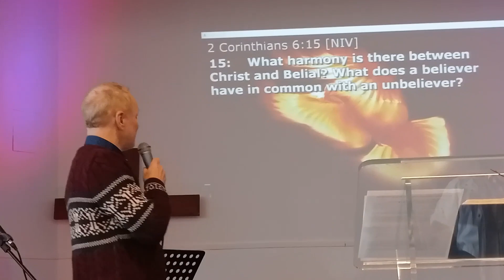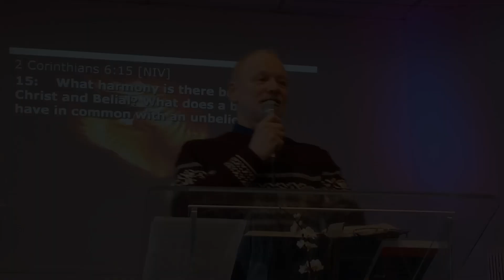Processing 03 - Unequal Yokes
Boundaries are needed in our relationships with unbelievers, so that their values do not influence us for worse or drag us away from our life in Christ.